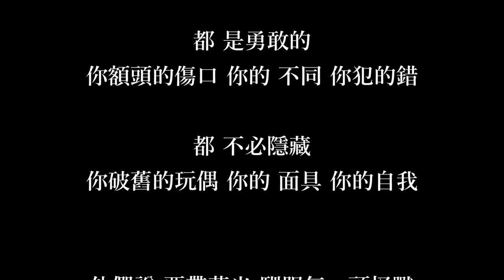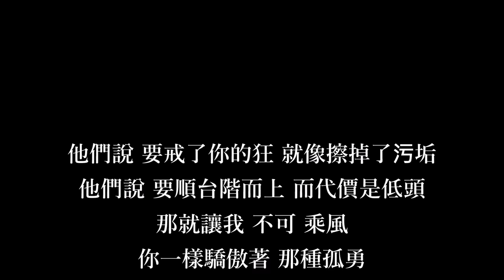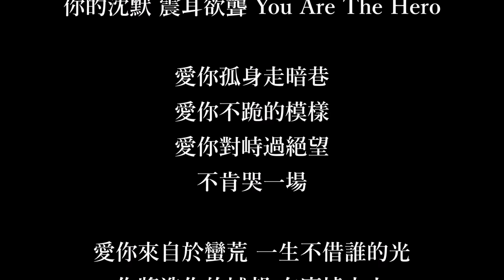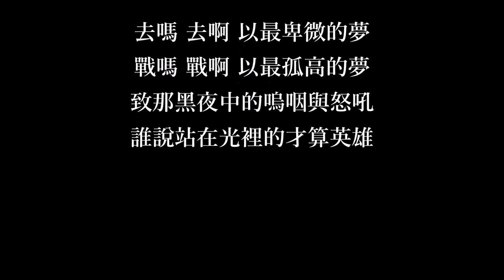陳奕迅-孤勇者【歌詞】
孤勇者

作詞：唐恬
作曲：錢雷
編曲：錢雷

都 是勇敢的
你額頭的傷口 你的 不同 你犯的錯
都 不必隱藏
你破舊的玩偶 你的 面具 你的自我

他們說 要帶著光 馴服每一頭怪獸
他們說 要縫好你的傷 沒有人愛小丑
為何孤獨 不可 光榮
人只有不完美 值得歌頌
誰說污泥滿身的不算英雄

愛你孤身走暗巷
愛你不跪的模樣
愛你對峙過絕望
不肯哭一場

愛你破爛的衣裳
卻敢賭命運的槍
愛你和我那麽像
缺口都一樣

去嗎 配嗎 這襤褸的披風
戰嗎 戰啊 以最卑微的夢
致那黑夜中的嗚咽與怒吼
誰說站在光裡的才算英雄

他們說 要戒了你的狂 就像擦掉了污垢
他們說 要順台階而上 而代價是低頭
那就讓我 不可 乘風
你一樣驕傲著 那種孤勇
誰說對弈平凡的不算英雄

愛你孤身走暗巷
愛你不跪的模樣
愛你對峙過絕望
不肯哭一場

愛你破爛的衣裳
卻敢堵命運的槍
愛你和我那麽像
缺口都一樣

你的斑駁 與眾不同
你的沈默 震耳欲聾 You Are The Hero

愛你孤身走暗巷
愛你不跪的模樣
愛你對峙過絕望
不肯哭一場 (You Are The Hero)

愛你來自於蠻荒
一生不借誰的光
你將造你的城邦
在廢墟之上

去嗎 去啊 以最卑微的夢
戰嗎 戰啊 以最孤高的夢